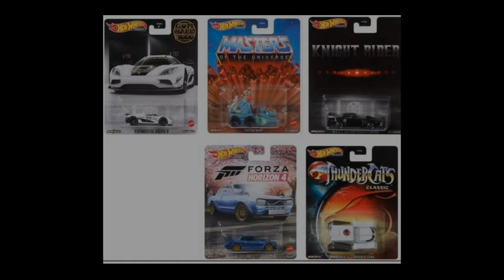New Hot Wheels 2021 Entertainment set!!